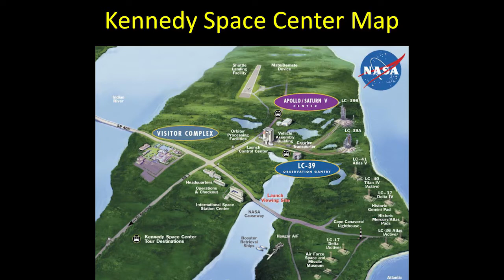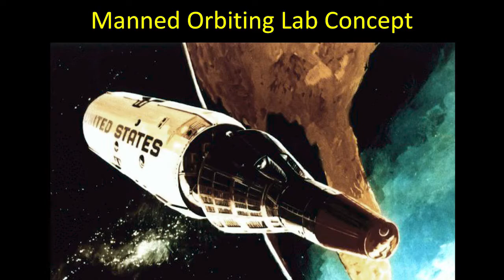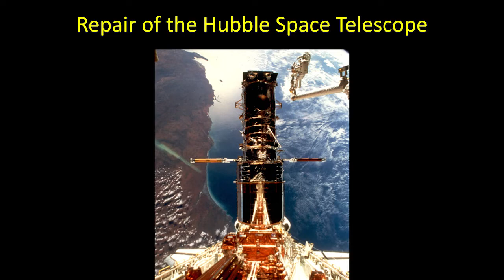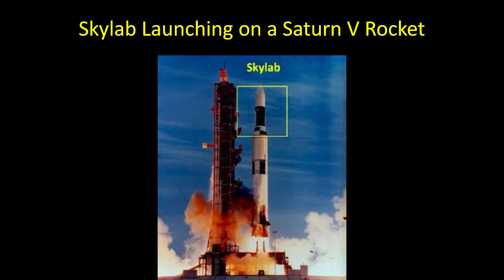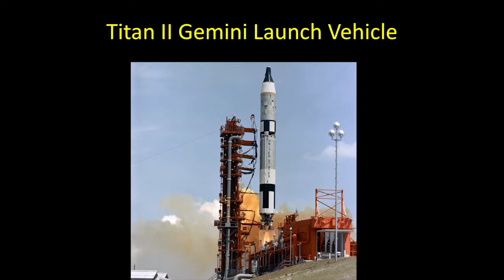3rd Lecture - Early History of the Shuttle and NASA's Relationship with the Military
MITx 16.885x - Engineering the Space Shuttle

Lecture 3 - Bob Seamans - Early History of the Shuttle and NASA's Relationship with the Military

I do not have the rights for this content. My purpose is to deliver an already existing science content, in a higher than originally uploaded quality.